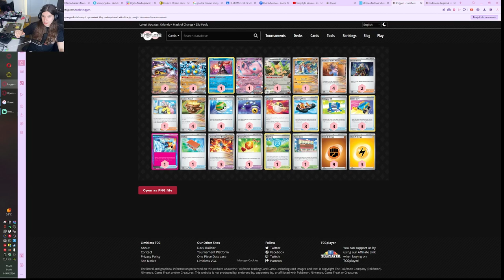raging bolt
dziś przjrzymy się raging boltowi wersji clasycznej

00:00 deack profil
02:46 hitsuan zoroark
17:26 turbo hands